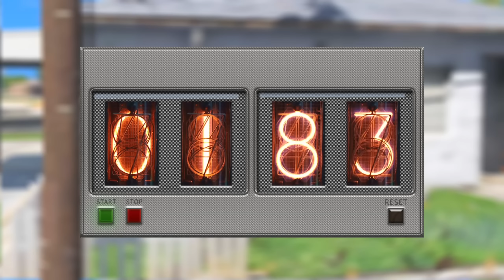УГНАЛ КУЧУ ЗОЛОТЫХ ЧИТ ТАЧЕК И ОГРОМНЫЙ МОНСТР ТРАК У МАЖОРА ЗА 180 СЕКУНД! БИТВА ВОРОВ В ГТА 5!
🎮 Сегодня поиграем в GTA 5 Online с рубрикой битва воров в ГТА 5! Вместе с другом отправимся в район мажоров, чтобы найти и угнать самые крутые и очень дорогие тачки. Наше время будет ограничено всего 180 секундами и мы обязаны успеть угнать тачки и сразу же скрыться от копов на хвосте в рубрике Угнать За 180 Секунд Гта 5! Получится ли у нас провернуть такое дело и заработать кучу денег? Угнал кучу золотых чит тачек и огромный монстр трак у мажора! Сможет ли противник найти тачки лучше моих чит тачек?